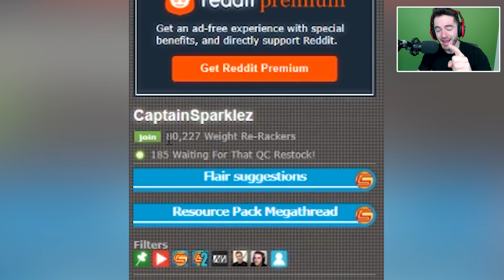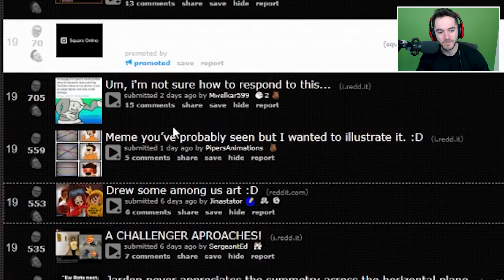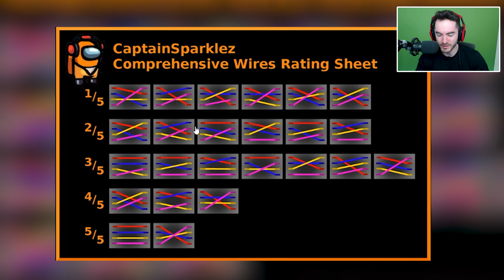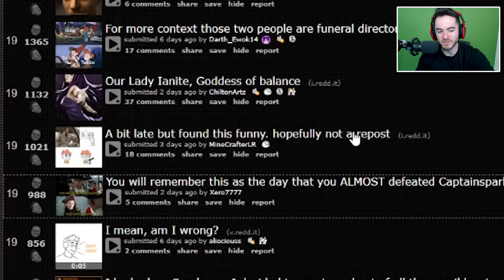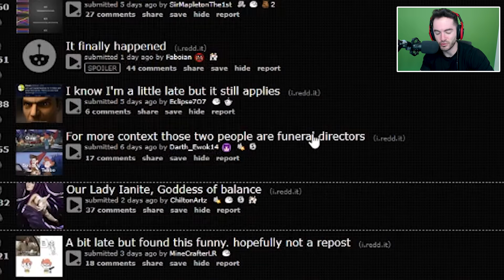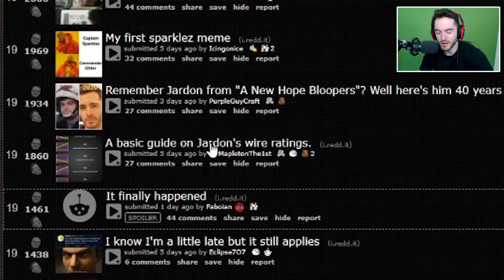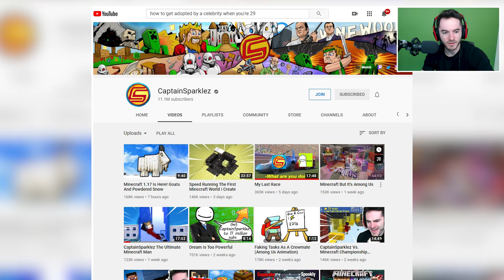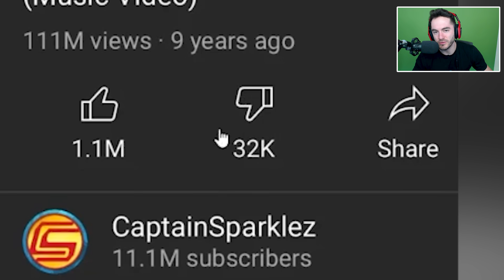Among Us Wiring Tier List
My Links